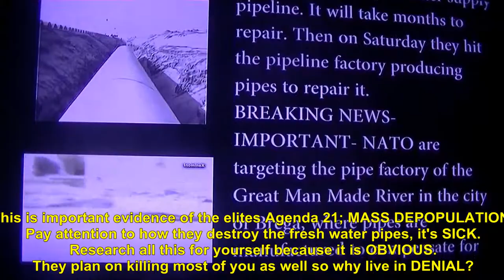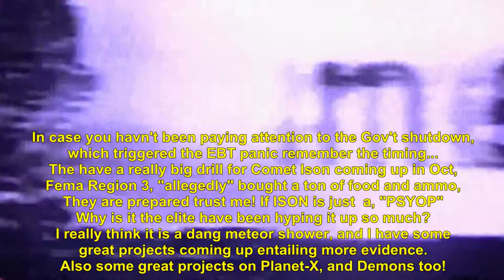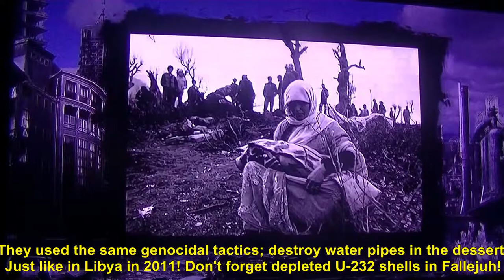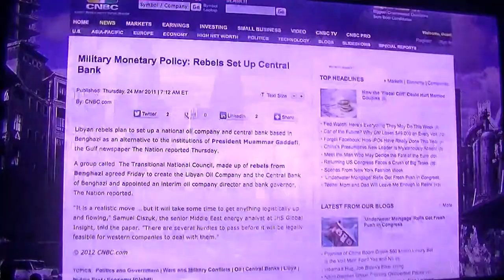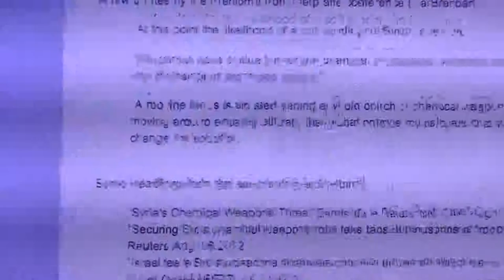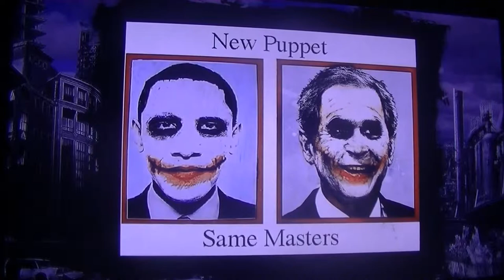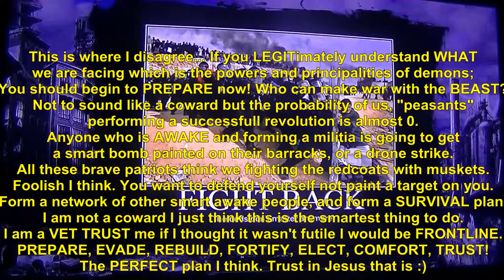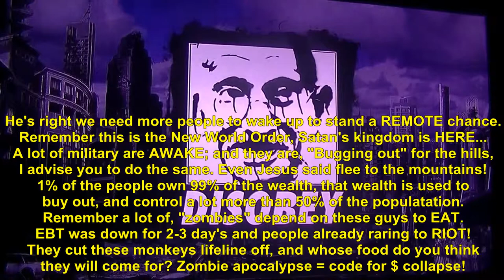Battles of WWIII Pre-Planned! Iraq, Iran, Libya, Syria!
The free masons are ready to implement agenda 21 are you READY?